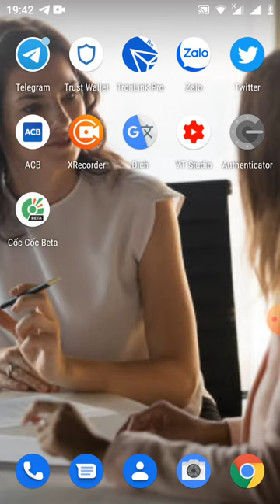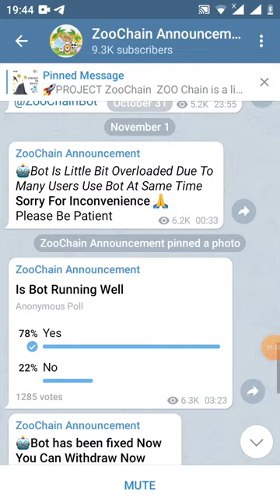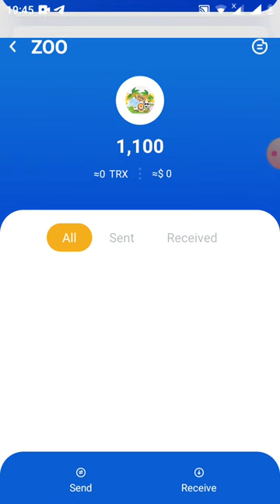HD rút tiền dự án zoo chain _ yêu cầu đủ 10 refer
Link box